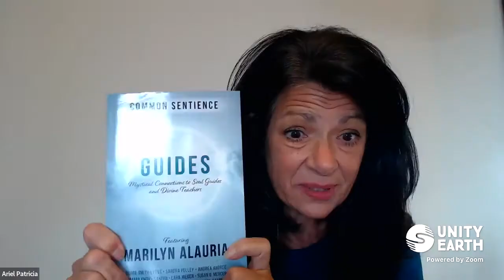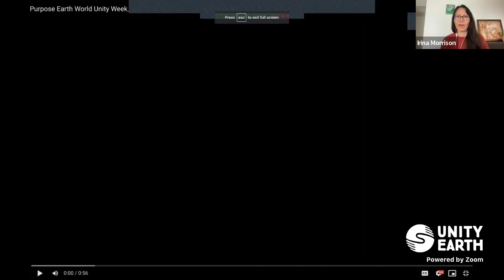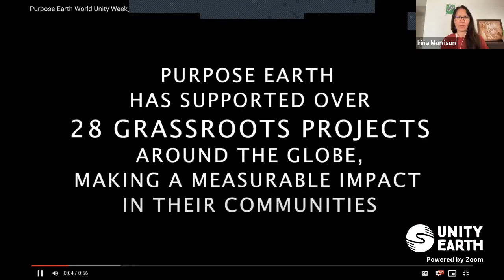Modern Day Mysticism | Ash Ruiz | Temple Hayes | Valerie Love | Tricia McCannon | Sacred Stories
Modern-day mysticism is the realization and experience of our Divine spiritual essence and delightful access to unitive consciousness.

Enjoy our plenary event for World Unity Week! Join Rev. Ariel Patricia, Dr. Julie Krull, and authors from the Common Sentience book series as they discuss the mystical phenomena we are collectively experiencing. Explore with these modern-day mystics what angels, soul guides, the muse, witches, shamanism, and prayer are and how developing our innate spiritual capacities is the gateway to ultimately bring us to peace and oneness.

Panel Participants
- Rev. Ariel Patricia, CEO of Sacred Stories Publishing
- Dr. Julie Krull, host of All Things Connected
- Tricia McCannon, author of Angels: Personal Encounters with Divine Beings of Light
- Marilyn Alauria, author of Guides: Mystical Connections to Soul Guides and Divine Teachers
- Ash Ruiz, author of the upcoming book Muse: Transcendent Experiences of Pure Receptivity and Flow
- Rev. Valerie Love, author of the upcoming book Witch: Divine Alignments with the Elements, Energies, and Cycles of Nature
- don Oscar Miro-Quesada, author of the upcoming book Shamanism: Personal Quests of Communion with Nature and Creation
- Rev. Dr. Temple Hayes, author of the upcoming book Prayer: Experiences of Divine Presence for Profound Life Changes and Radical Awakenings

We invite you to learn more about Common Sentience, our uncommon book series that celebrates the mystical experiences we have as spiritual beings.

Read one or all of the books in our uncommon series . . and feel the presence of the Divine in and all around you. for more information.

Find out more about World Unity Week and Unity Earth